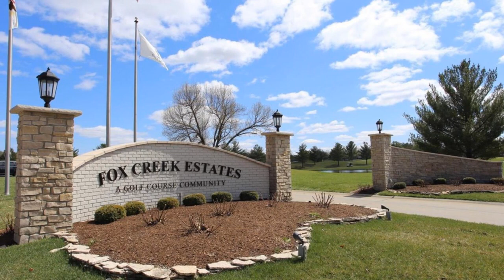5316 Fox Crest, Edwardsville, IL 62025 - Jennifer Faulkner Hannah Fink - MLS 21024635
5316 Fox Crest
Edwardsville, IL 62025
MLS 21024635

Desirable Fox Creek location in Edwardsville. Corner lot nestled in golf course neighborhood. Just approximately 27 miles to downtown St. Louis and 5 min from downtown Edwardsville. Fox Creek Golf Course is a semi-private 18 hole course which offers all levels of golfers a real challenge to their playing skills. Rolling terrain, wooded bluffs, winding creeks and seven lakes make this course scenically beautiful as well as challenging. Paved golf cart paths carry golfers between the newly replaced Latitude 36 fairways. Latitude 36 is a state of the art bermuda/zoysia hybrid grass.

Contact Agent:
Jennifer Faulkner Hannah Fink
Gori Realtors, LLC